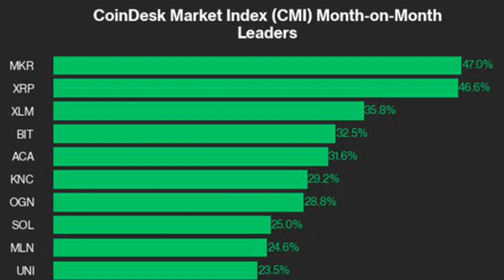MakerDAO’s MKR, Ripple’s XRP and Stellar’s XLM Led Crypto Gainers in July